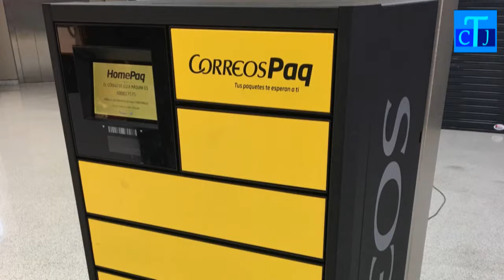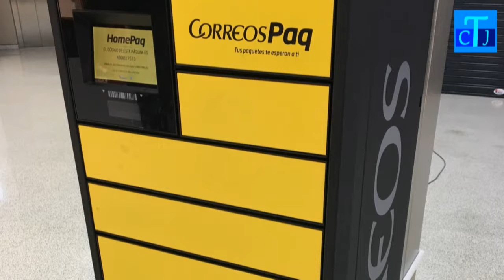NOTICIAS 22 08 2018 MIERCOLES